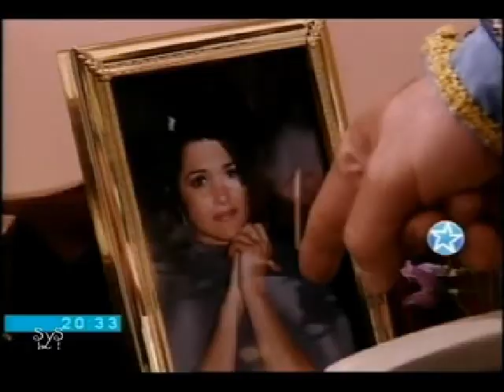SHEIK, dos aviones que se cruzan